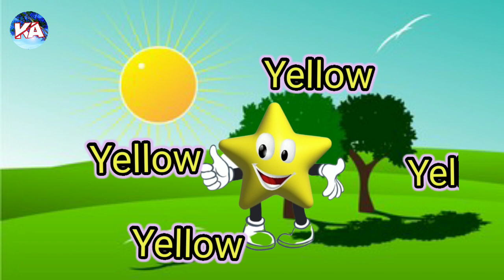Colors Colors |Koko Angel.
Color
C
Co
رنگ